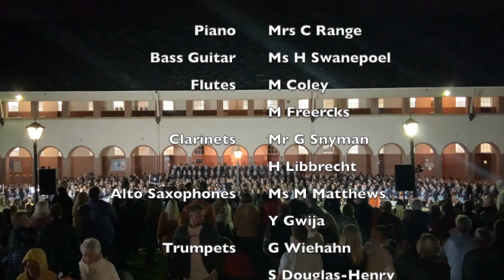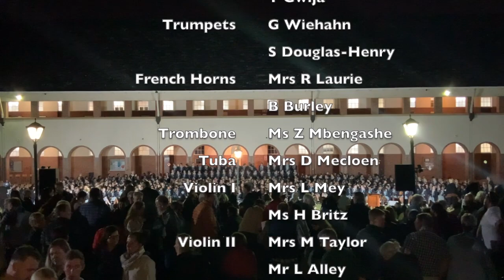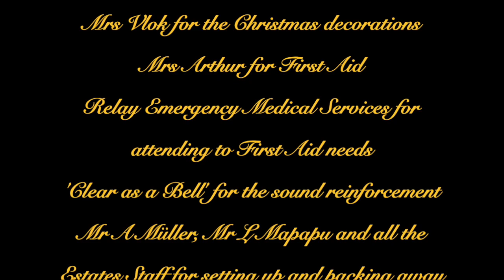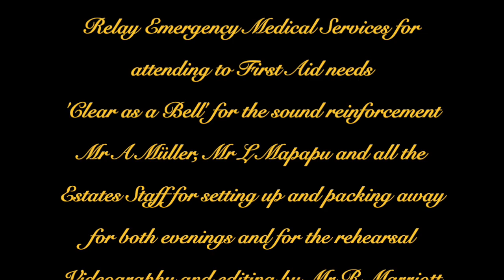Collegiate Girls' Schools Carols Presentation 2022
Collegiate Girls' Schools Carols Presentation 2022, hosted on the 10th and 11th of November 2022 in the Collegiate Girls' High School Quad.

Conducted by Mrs Gustel Agenbag

All proceeds will be donated to Community Chest, Eastern Cape. If you still wish to make a donation you can do so via the following link:

The Collegiate Girls' Schools do not own the copyright to the music performed.

1. Come Thou Fount of every blessing - R Robinson, arr. G Agenbag
2. Adeste Fideles - Traditional
3. Welkom, o stille nag van vrede - K du Plessis, arr. G Agenbag and L Mey
4. The Servant King - G Kendrick, arr. G Smith
5. Once in Royal David's City - Traditional
6. Always Believe - G Gilpin
7. Angel's Lullaby - L Spevacek-Avery
8. Fa la la la - C Curry, arr. JP Williams
9. While Shepherds Watched Their Flocks - Traditional
10. O Holy Night - A Adam, arr. G Smith
11. Sleigh Ride - L Anderson and M Parish
12. Immanuel - G Kendrick, arr. G Smith
13. The First Noel - Traditional
14. The Holly and the Ivy - J Gardner, arr. J Rutter
15. Jungle-bell Rock - J Beal and J Boothe
16. Gonna catch that Santa - A Beck
17. Joy to the world - Traditional
18. Have yourself a merry little Christmas - H Martin and R Blane, arr. M Hayes
19 We Raise our Voices - D Wynne
20. Hark! The Herald Angels Sing - Traditional
21. Silent Night - F Gruber
22. Gaelic Blessing - J Rutter
23. Benedictus - Amen - J Lyon